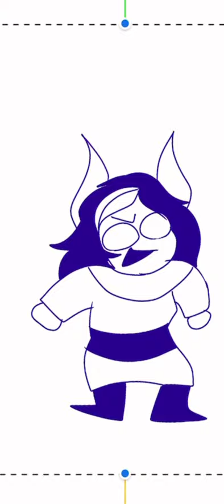Me making fun of the chiefs in little nightmares but i got Karma